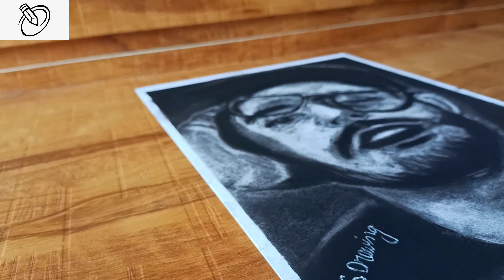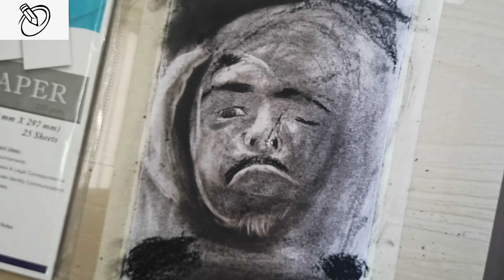I draw @Carryminati (Ajey Nagar) with eraser on charcoal.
In this video I. am going to draw a portrait for beginners.

Material use:-
charcoal
eraser

I hope it's really help you .

We provide you amazing portrait on this channel. If you like our videos. So, I request to please support us.

carryminati#portrait#drawing#eraserdrawing#artwork#charcoal#pencildrawing

vardaan_carryminaty drawing

vardaan carryminati

yalgaar draw

carryminati

carryminati drawing

drawing carryminati

carryminati face drawing
sketch drawing of carryminati

drawing

carry minati drawing

drawing with
painting

VARDAAN - CARRYMINATI DRAWING

CarryMinati

Carry

Indian